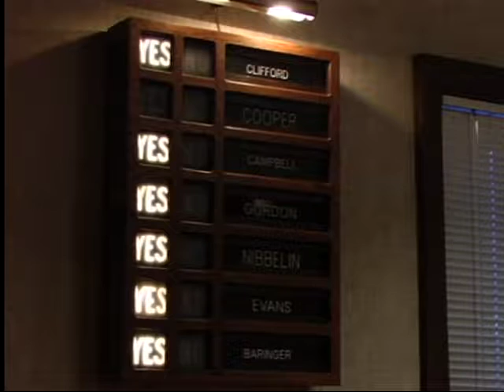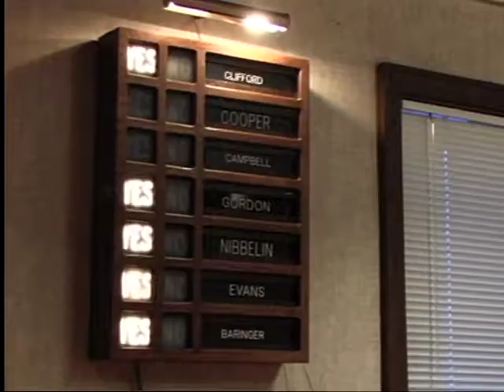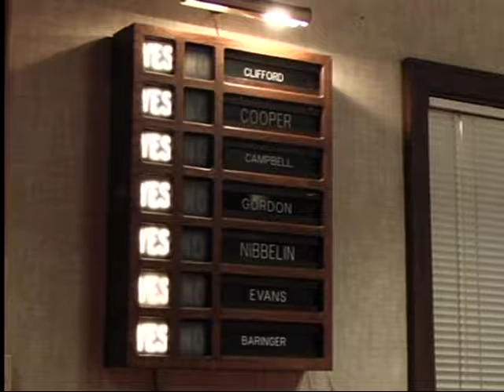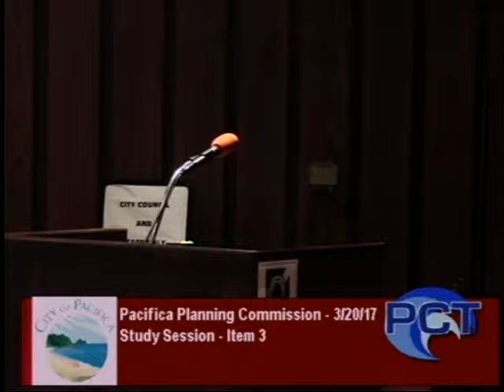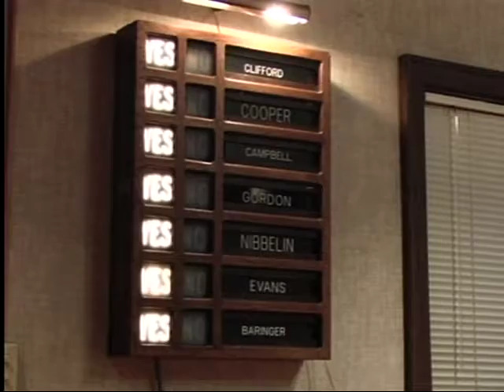PPC 3/20/17 - Pacifica Planning Commission Meeting - March 20, 2017